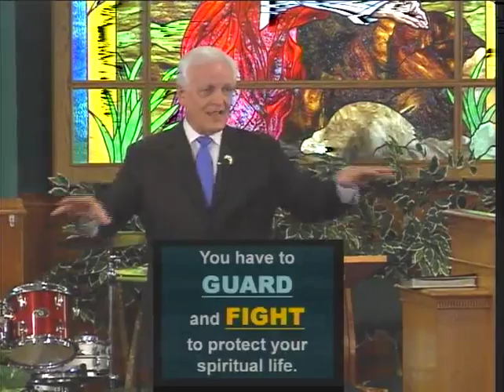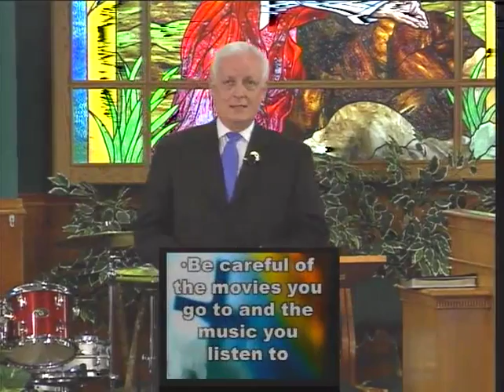GBC Sunday School August 31,2014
Sunday School at Gethsemane Baptist Church in Lynchburg, VA